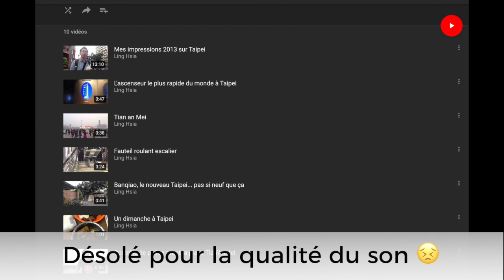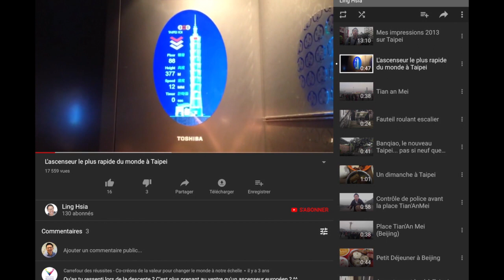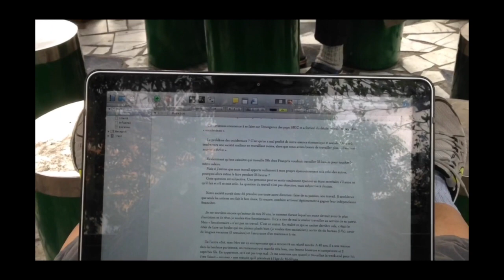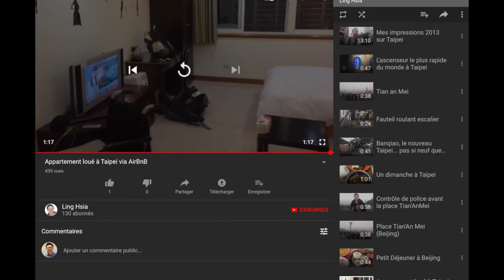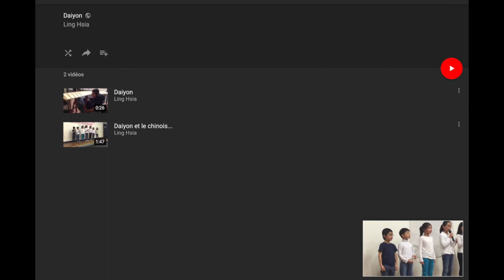SOUVENIRS DE TAIWAN DE 2013 | Vlog #130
Durant cette session, nous t'apporterons de la clarté pour développer une activité prospère. Inscription au Sommet Virtuel Solopreneur